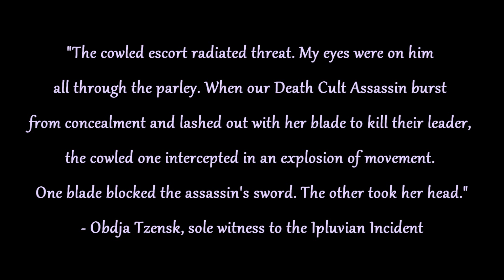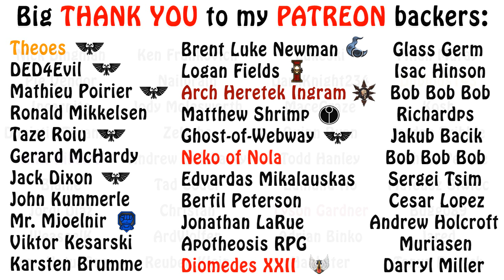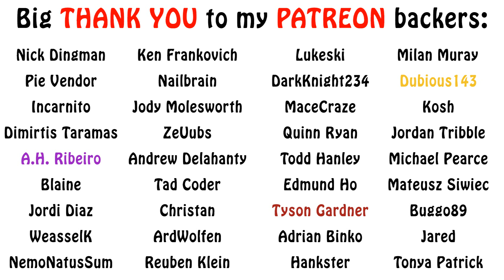Warhammer 40k Lore - Kelermorph & Locus (Genestealer Elites)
In this episode on the forces of the Genestealers, we talk about some elite characters like the Kelermorph, Locus and Clamavus. Enjoy!!!